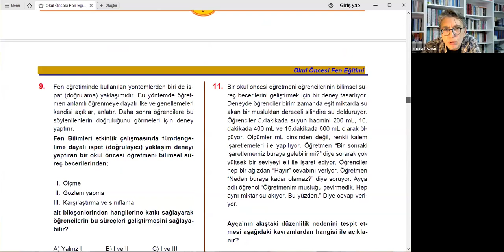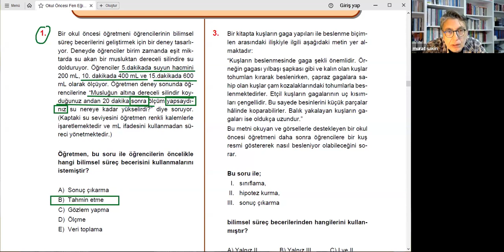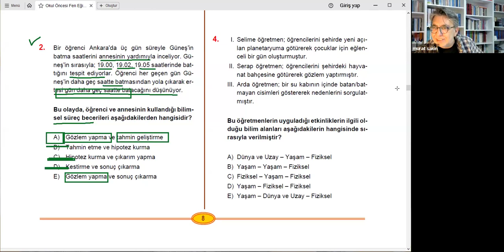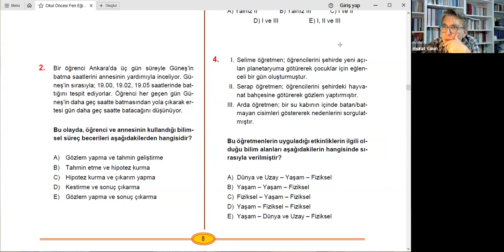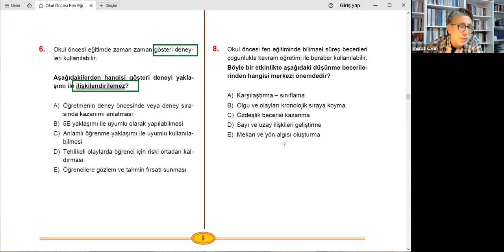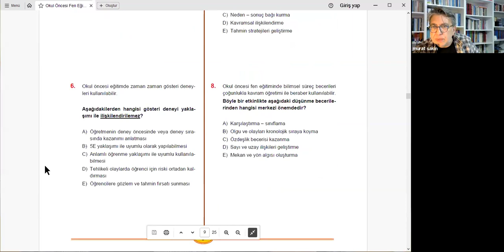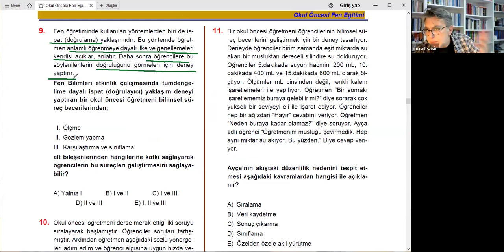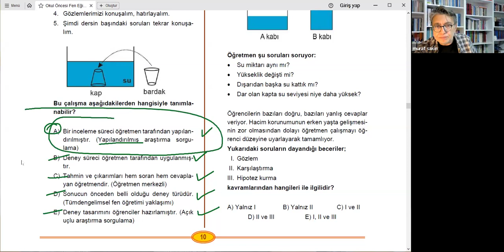DERS 14 MURAT SAKİN SORULARI ÇÖZÜMÜ FEN 1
DEĞERLİ ÖĞRETMENLERİM MERHABA .BEN MURAT SAKİN SINAVLARINIZDA BAŞARILAR DİLİYORUM.İLGİLENEN ÖĞRETMENLERİMİZ BANA WHATSAPP ULAŞABİLİR.